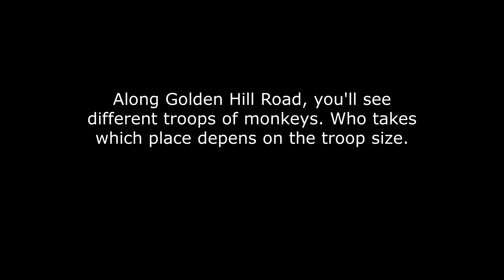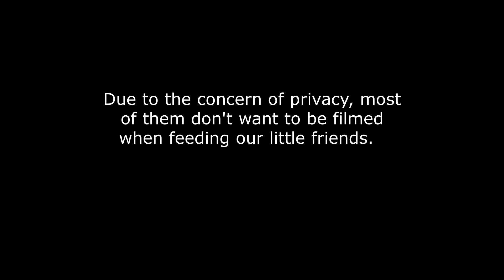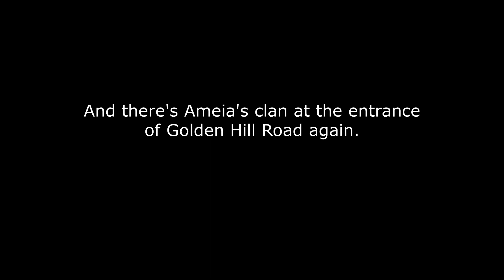See the troops along Golden Hill Road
It's filmed on December 1st, 2021. Let's take a walk along the road and see the different troops. There's Ameia's clan (0:10 and 48:12), Yon's troop (05:31), the Angry Monkey's troop (35:39), Dane's troop (22:38), the Nullah troop (39:49), Skull Head's troop (42:22), Bossy's troop (44:28), and our handsome chap Liam (05:47)!